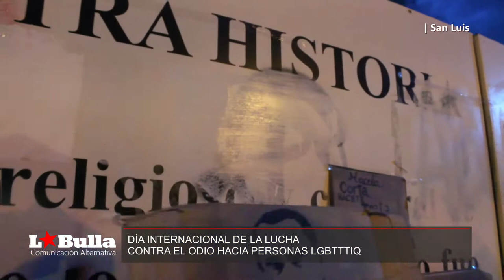Entrevista | Nico | DÍA INTERNACIONAL DE LA LUCHA CONTRA EL ODIO HACIA PERSONAS LGBTTTIQ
Nico | DÍA INTERNACIONAL DE LA LUCHA CONTRA EL ODIO HACIA PERSONAS LGBTTTIQ